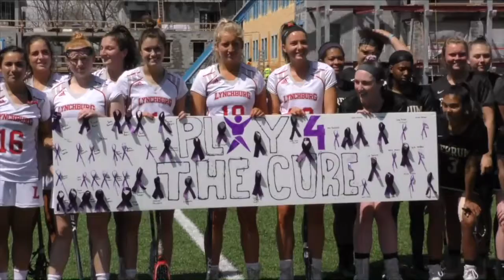The Daily Buzz: April 8, 2019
On today's Buzz Anthony breaks down the results of a very busy weekend as well as recaps highlights!